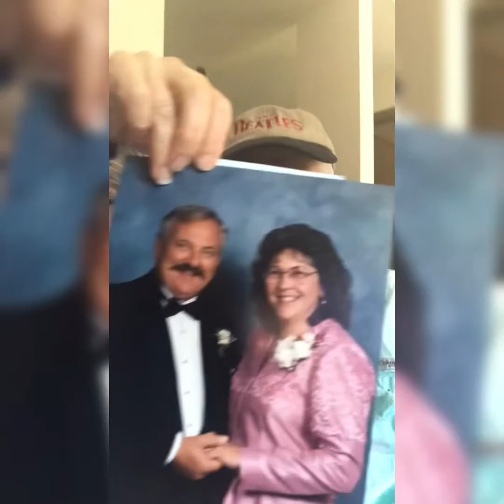July 26, 2022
Happy 60th Wedding Anniversary Mom & Dad - celebrating the love of Dick & Lynn Sakry on July 26th, 2022.